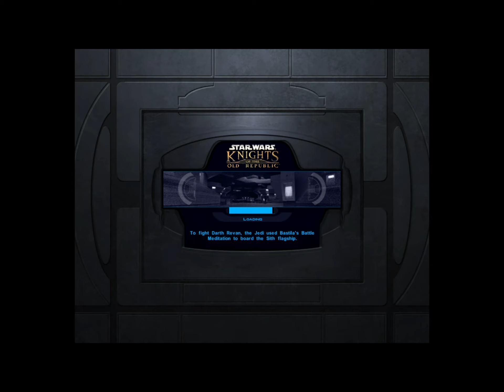Let's Play STAR WARS KNIGHTS OF THE OLD REPUBLIC - ep07 - Black Vulkar Base and Taris Side Quests!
We're playing the classic early 2000s BioWare RPG Star Wars, Knights of the Old Republic!